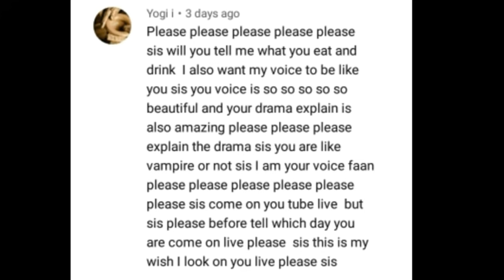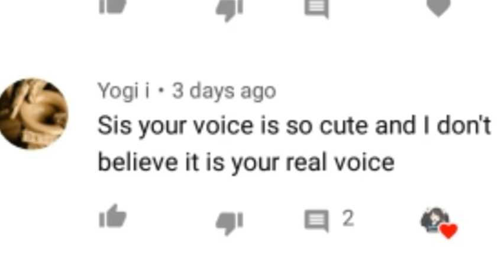Vampire Flower // Part 2 // Hindi Explanation By Drama Lovers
Vampire Flower // Part 2 // Hindi Explanation By Drama Lover

                                     XOXO